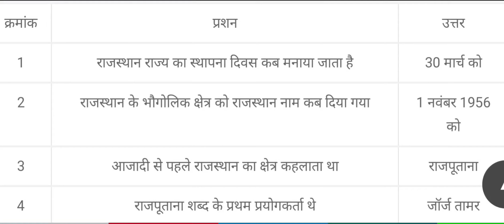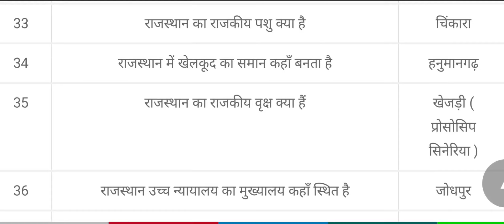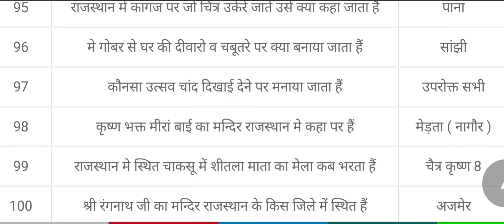Rajasthan gk|| Rajasthan gk important questions ||1st grade 2nd grade बार बार पूछे जाने वाले प्रश्न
Rajasthan gk
1st grade 2nd grade बार बार पूछे जाने वाले प्रश्न

1st grade
2nd grade
1st grade important questions
2nd grade important questionscompetitive exam important questions